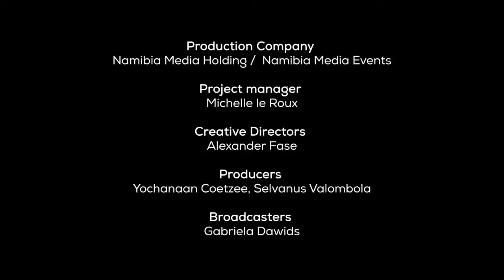Generation C Episode 25 - 19 January 2021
On today’s episode of Generation C we speak to Lothario Smith, a young game developer who created his very own game called 'Highdiving'. We also have a video from Penny Campbell of Privaatskool Elnatan, who was recently registered as the first female development chess instructor in Namibia. Our Star Teacher of the week, Elaine de Klerk from Pionierspark Primary School also shared a video on why she loves teaching.